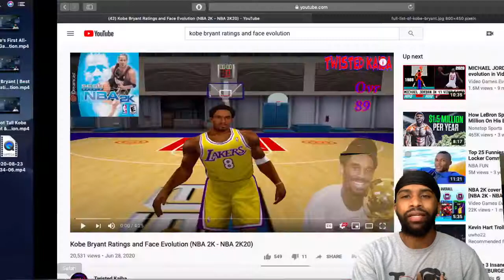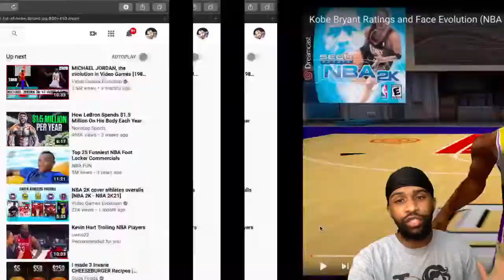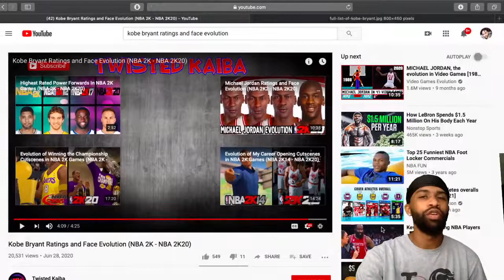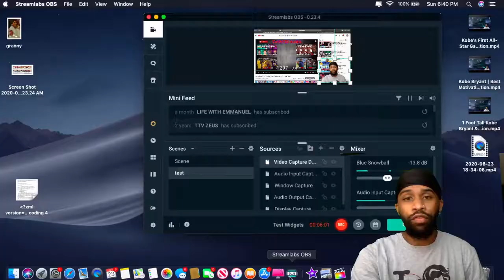Kobe Bryant Ratings and Face Evolution NBA 2K NBA 2K20 Reaction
2020 Goals
2. Be a guest on Ellen
3. Never work for anyone ever again